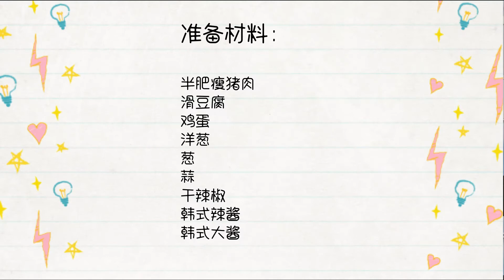Alina 的小厨房👩‍🍳|🇰🇷韩式辣豆腐汤|简单到你唔信！非常适合手残党！